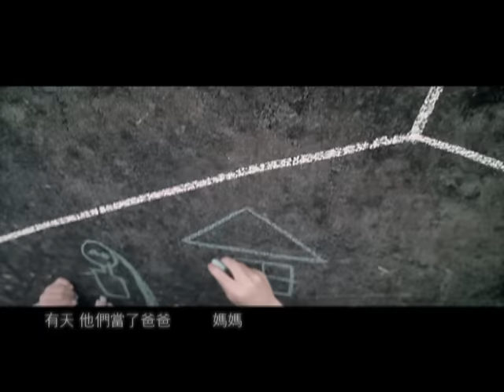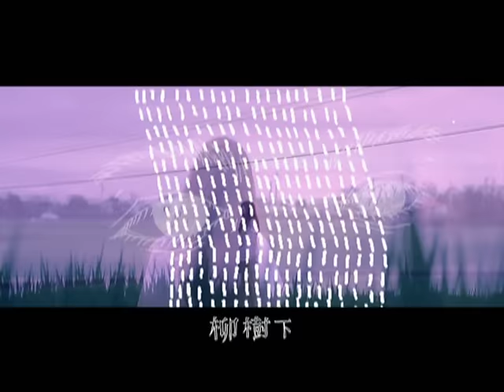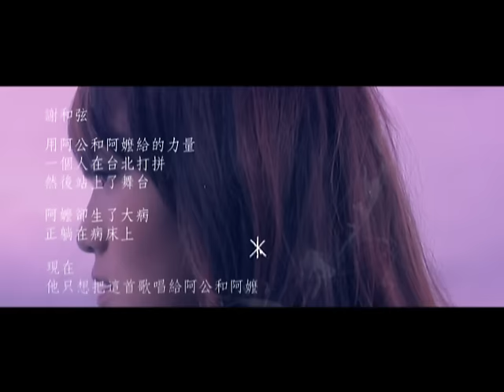謝和弦 柳樹下 [Official Music Video]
古早的年代，海枯石爛的愛情，不論歷經多少風霜，世代幾多變遷，堅定不移，是不變的真理。
這是一個阿嬤愛著阿公、阿公守候阿嬤的故事，謝和弦用自己的方式，見證這段永雋的愛。

柳樹下 feat.徐佳瑩 詞。謝王秀英/謝和弦  曲。謝明亮/謝和弦

那是一個 人見人愛的傍晚 他們在仁愛公園旁的柳樹下
男孩牽著女孩的手 製造了浪漫 那時候還不知道 KTV有屋頂唱
此時 男孩從口袋掏出了吉他 開始 他對著女孩唱著 我要把你娶回家
女孩低著頭 害著羞 沒有回答  她說她想要寫在紙上
男孩下了決心 他去提了親  那年他二十一 女孩的父親 說玩音樂沒出息
他組了兩個樂隊 每天趕場湊聘金  舞廳 演奏完了趕著去歌廳
鋼琴 也可以代班 也拉小提琴  女孩的父親終於感受到他的真心
於是他對著男孩說 我把女兒交給你
男孩撐起家計 女孩冠了夫姓  家裡所有雞毛蒜皮的事情 女孩都一手打理
每天吃飯時間 她煮的菜 不會輸給餐廳
有天 他們當了爸爸媽媽 接著 又升格當了阿公阿嬤
再次回到公園裡  她告訴孫子 這是他們當年一起寫的柳樹下

柳樹下 有睡蓮  蓮葉上 雨珠成雙
我要把那珠兒串 代替我訴情話
送給你一串串  陪著你到白髮

那是女孩寫的詞 男孩譜的曲 那是他們相愛的紀念品 放進時光裡 任歲月流去
男孩說他依然記得歌詞和旋律
他說 女孩真的真的很偉大 她把大半輩子都奉獻給這個家
他說 我們都要乖乖聽話 要記得放假 常常回來看阿嬤
是阿嬤教我閩南話 要怎麼講 是阿公教我站上舞台 怎麼放
我都依然記得 從來都沒有忘 當我想家 我就踏上車子回老家
男孩 依舊是那麼英俊瀟灑   女孩 依舊是那麼和藹慈祥
那天 在醫院裡的病床旁   我聽見 我看見 男孩對著女孩唱